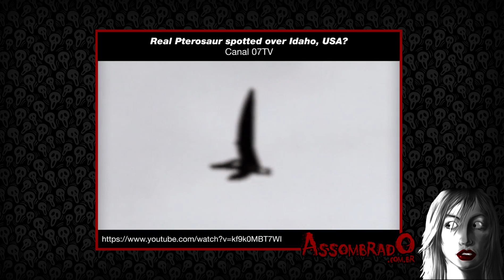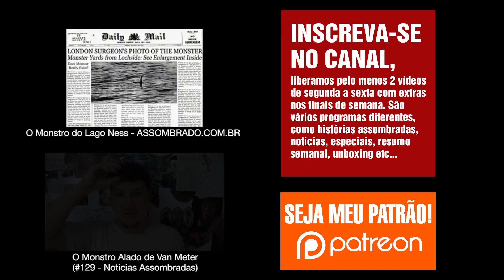Pterossauro Filmado nos EUA? (#224 - Notícias Assombradas)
TORNE-SE NOSSO PATRÃO! Saiba mais

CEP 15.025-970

Gostou? Clique em Gostei :)